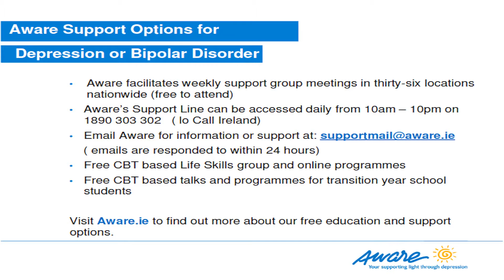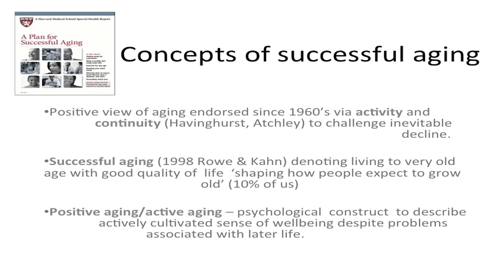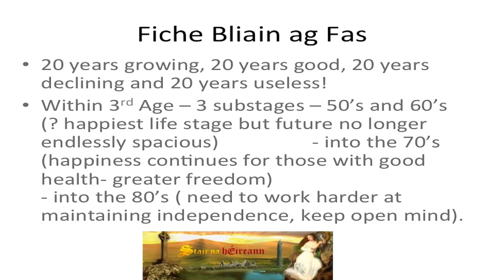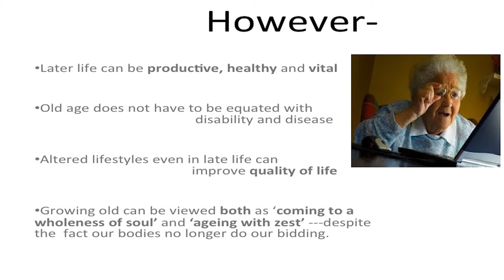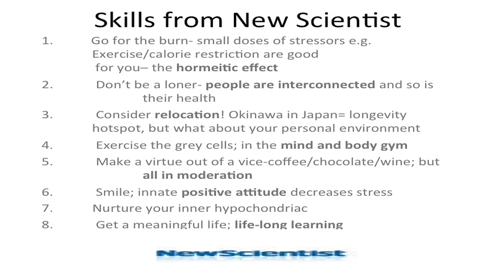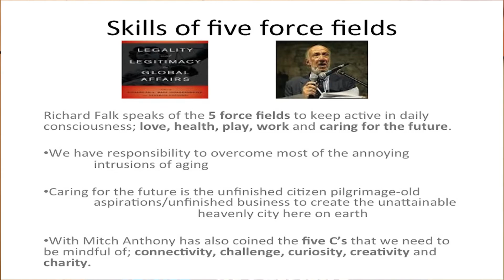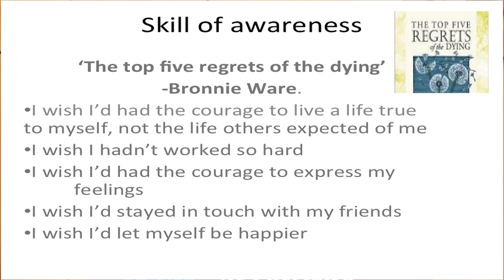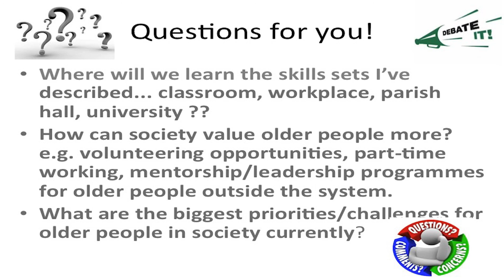Maximising mental health in later life by Dr Declan Lyons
Aware Lecture Series
March 2016

Dr Declan Lyons is a Consultant Psychiatrist at St. Patrick’s Mental Health services. He has a special interest in the mental health of older people and his presentation ‘Maximising mental health in later life’ highlights some of the special challenges that inevitably accompany later life such as retirement, changed relationships, losses and opportunities.

Reaching later life is the unspoken ambition of most of us and within the period of what we call old age are many personal milestones. It is a time of adjustment, filled with fresh choices and new starts but also uncertainty and worry.

Taking each stage of later life from early retirement to middle and later old age, this discussion will illustrate the challenges as well as suggesting practical strategies to manage the hurdles and make the most of the opportunities presented by this chapter of life.